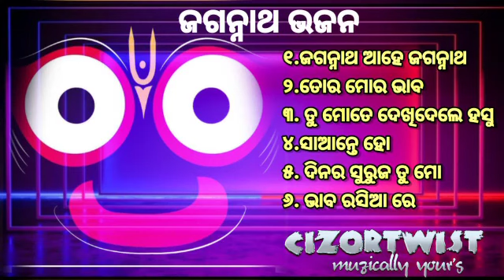𝗝𝗮𝗴𝗮𝗻𝗻𝗮𝘁𝗵 𝗕𝗵𝗮𝗷𝗮𝗻_ଓଡ଼ିଆ ଜଗନ୍ନାଥ ଭଜନ_କାଳିଆ ଭଜନ_bhajan hits@𝗖𝗜𝗭𝗢𝗥𝗧𝗪𝗜𝗦𝗧